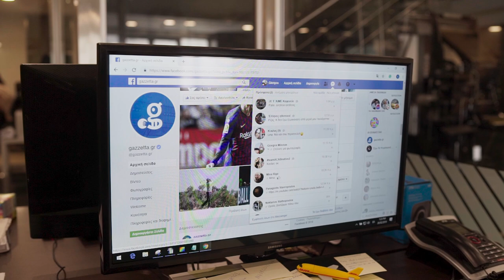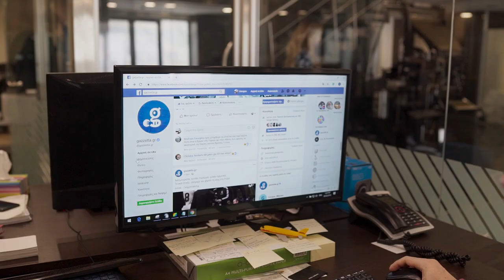5 πράγματα που μπορούν να σε σώσουν στο γραφείο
Τα ακουστικά, μια κουβερτούλα και ένα κουτί Sustenium είναι μόνο μερικά από αυτά!